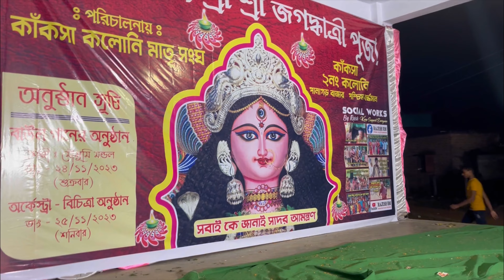First Time Visit Jagadhatri Puja ￼(জগদ্ধাত্রী পুজো) in Panagarh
First Time Visit Jagadhatri Puja (জগদ্ধাত্রী পুজো) in Panagarh bangbangbikers ​⁠@bang_bang_bikers jagadhatri #2023